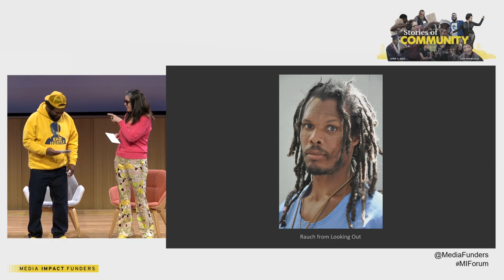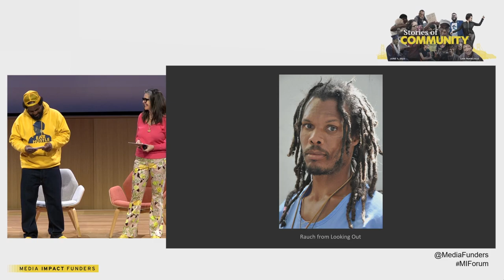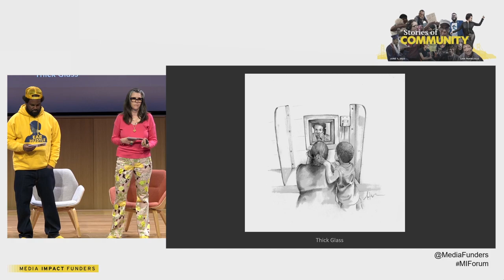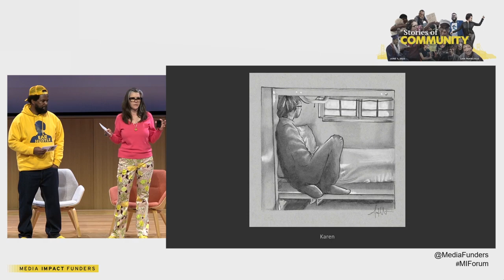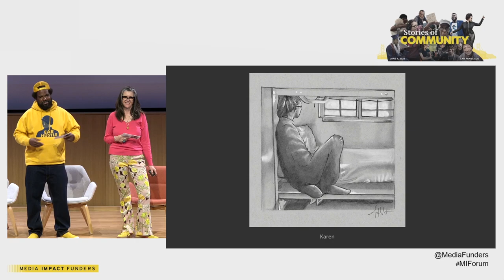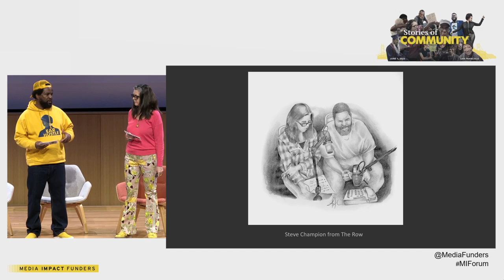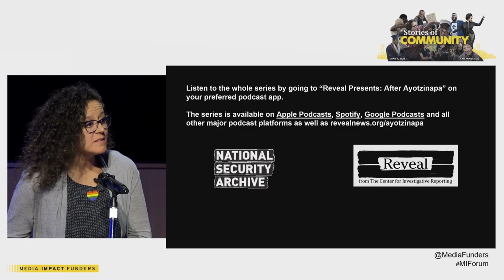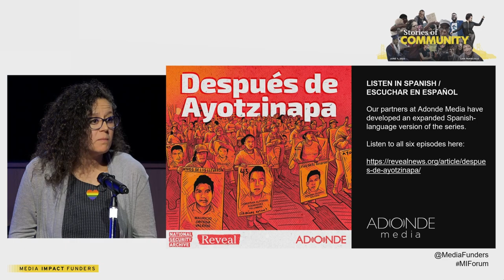The Power of Podcasting & the Conversations That Create Community | Media Impact Forum 2023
In this two-part plenary, we hear about two compelling, philanthropy-supported podcasts, "Ear Hustle" and "After Aytozinapa."

In part one, Ear Hustle Co-Founders Earlonne Woods and Nigel Poor discuss their Pulitzer Prize-nominated PRX podcast, which shares stories about the daily realities of life inside and after prison, told by those living it.

In part two, Anayansi Diaz-Cortes, Senior Reporter and Producer at the Reveal Center for Investigative Reporting, shares about After Ayotzinapa, the podcast she created alongside Kate Doyle of the National Security Archive, which investigates the disappearance of 43 Mexican college students from the Ayotzinapa Rural Teachers’ College in Guerrero.